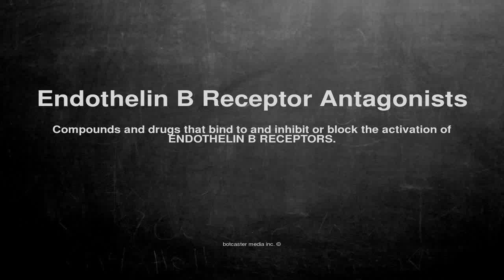Medical vocabulary: What does Endothelin B Receptor Antagonists mean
What does Endothelin B Receptor Antagonists mean in English?